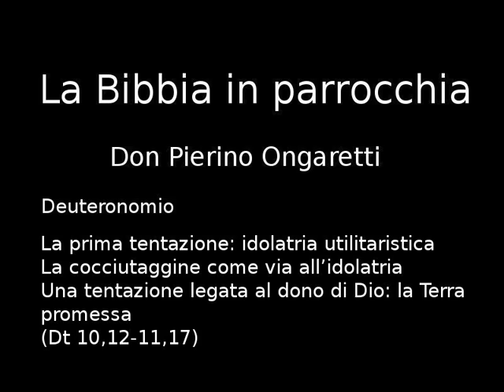Deuteronomio (A3) - La prima tentazione: idolatria utilitaristica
La prima tentazione: idolatria utilitaristica
La cocciutaggine come via all'idolatria
Una tentazione legata al dono di Dio: la Terra promessa
(Dt 10,12-11,17)